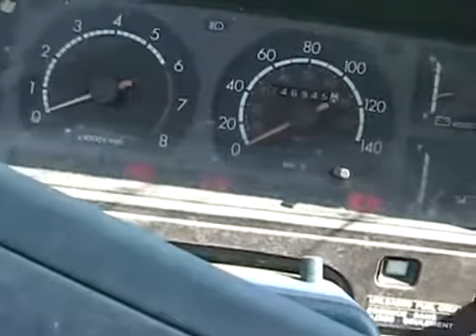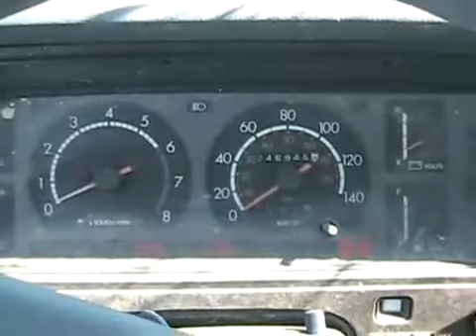Davidsfarm 0577 9p8Avba6SjE HQ 82 cressida first start may 08